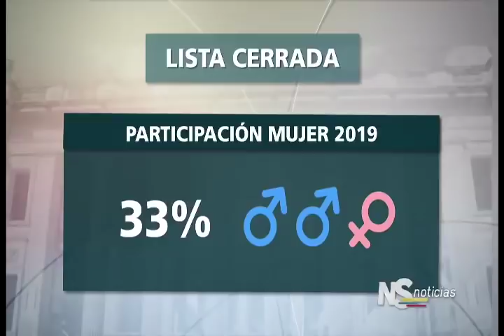Noticiero del Senado del 1 de noviembre de 2018